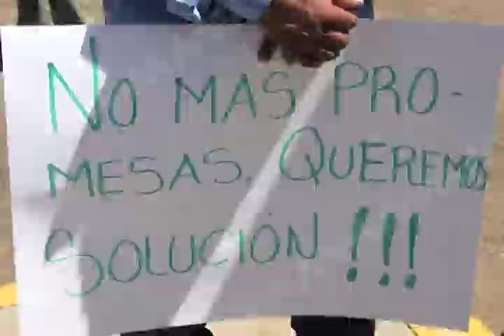Marcha la AFODEPO (mvm televisión)